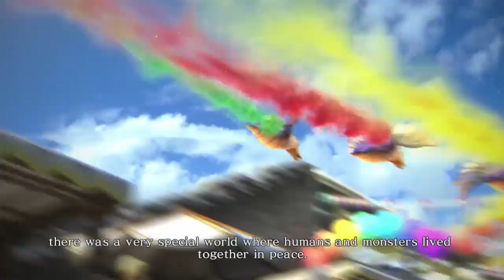Dragon Quest Heroes: The World Tree's Woe and the Blight Below - Part 1